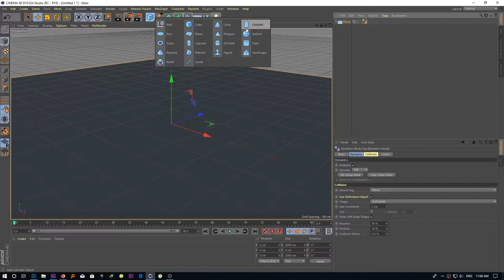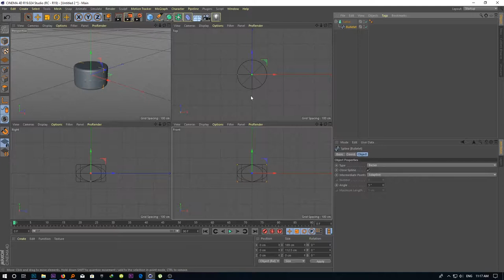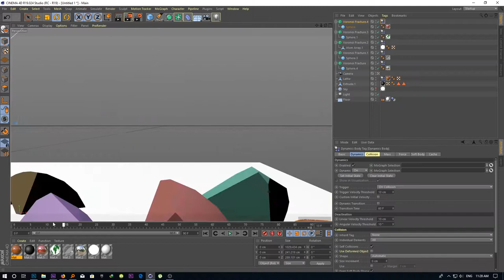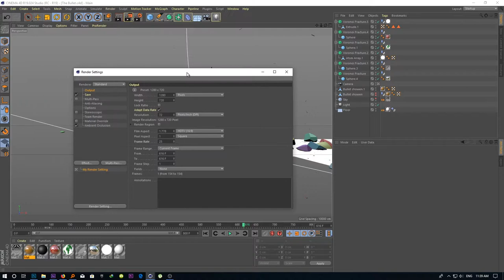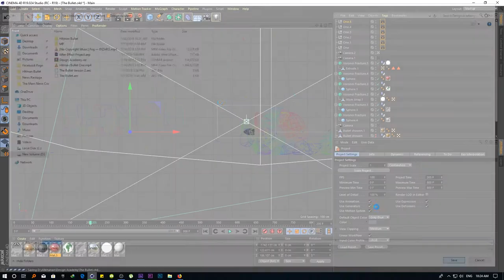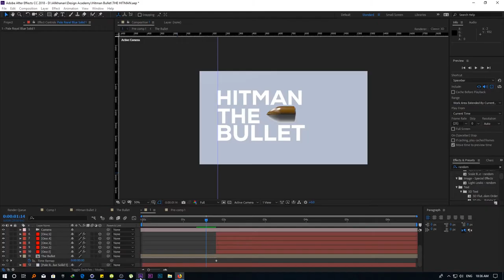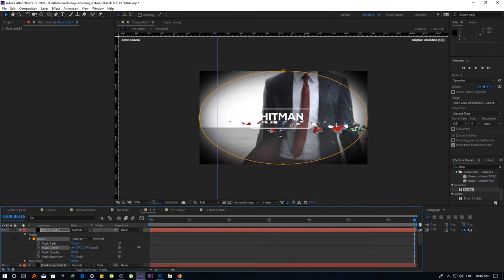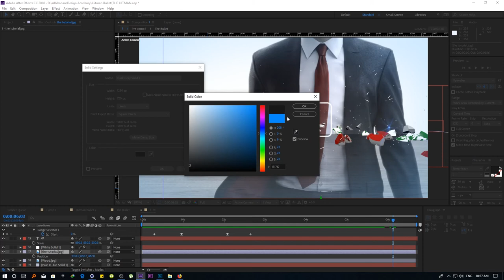Hitman The Bullet (Cinema 4D + After Effect) 2019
C4D Tutorial (Hitman Info graphics):

Full Tutorial

The Design Academy is an on-line tutorial for Motion Graphics/Graphics and Game Designers.

We will be making tutorials which will be very easy to understand.

Design Academy

Design Akademie
Unser Facebook:

أكاديمية التصميم
لدينا الفيسبوك: